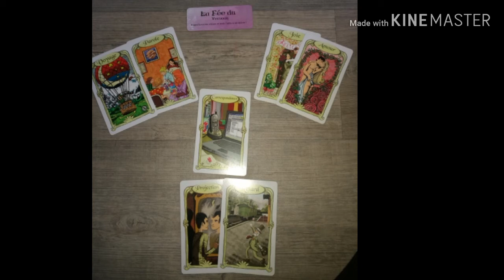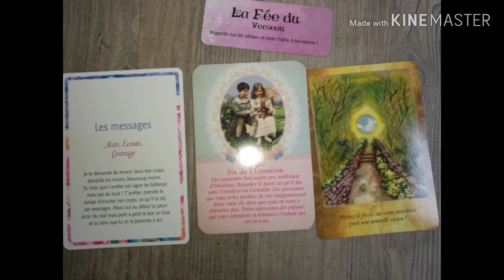VERSEAU🐝 tirage pour le mois de septembre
Tirage pour le signe verseau
Pour🌻🌻🌻 Septembre 2019

Ceci ne parlera pas a tout le monde..
Vous pouvez allez voir votre signe ascendant.

🔶Une guidance mensuelle PERSONNELLE ?

Si, vous souhaitez une consultation (voyance guidance spirituelle lecture d'âme contact défunt. ) ou un tirage, personnel.privé.
Ou téléphone
Ou en vidéo
Me contacter

Bon mois de septembre!🍀